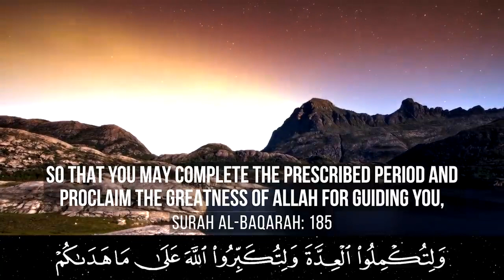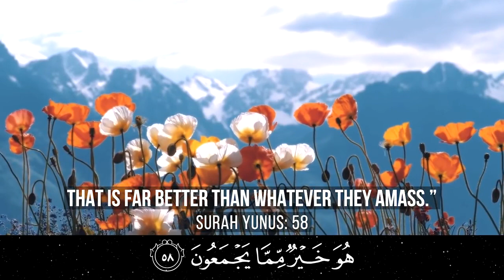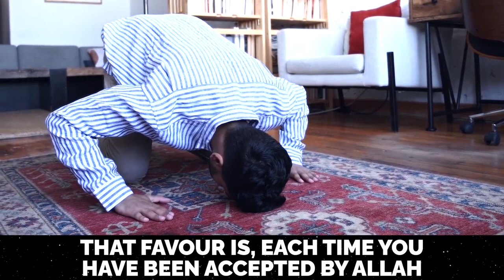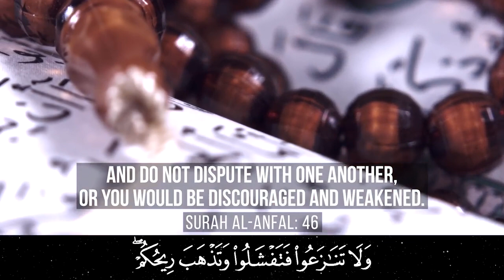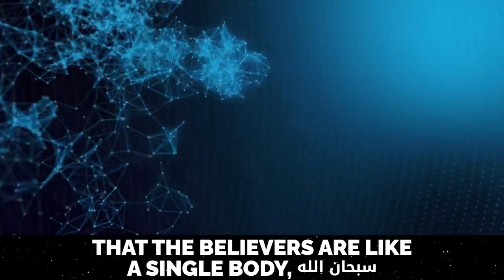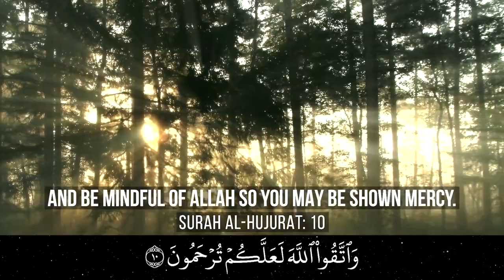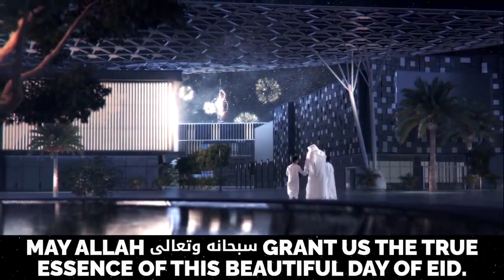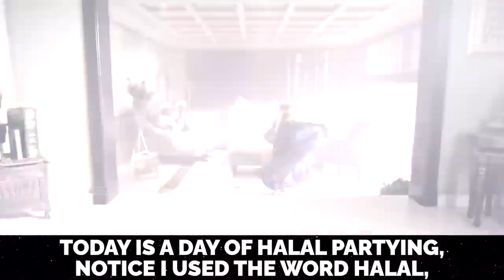SPECIAL# EID MESSAGE! @Mufti Menk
MUFTI ISMAIL MENK'S SPECIAL EID MESSAGE! @Mufti Menk
SAVE AFGHAN CHILDREN @ ($160 Feeds A School Child For An ENTIRE YEAR!)